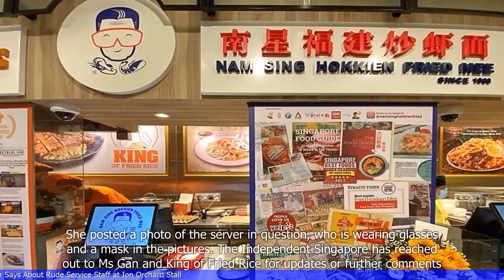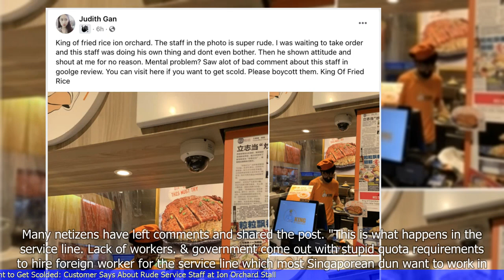"You Can Visit Here If You Want to Get Scolded": Customer Says About Rude Service Staff at Ion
🆈🅾🆄🆃🆄🅱🅴: - ""You Can Visit Here If You Want to Get Scolded"": Customer Says About Rude Service Staff at Ion Orchard Stall

- A customer complained about rude service staff at a stall in Ion Orchard, Singapore.
- The customer claimed that the staff scolded her and displayed a bad attitude.
- The incident was captured on video and shared on social media, garnering attention and criticism.
- The management of Ion Orchard responded to the incident, stating that they take such matters seriously and will investigate.
- Netizens expressed their disappointment and called for better customer service standards.
- The incident highlights the importance of good customer service and the impact it can have on a business's reputation.
 🔒 Tag Video: -  Visit -  Scolded -  Rude -  Service staff -  Ion Orchard -  Stall - Customer says about rude service staff at Ion Orchard Stall  -  You can visit here if you want to get scolded  -  🎤 Today News 9/13  -    Today 9/13  -   News 9/13  -     -  🎤 Today News  -   Today  -  News  -
🎬🌍🌎🌏 Visit Scolded Rude Servicestaff IonOrchard Stall CustomersaysaboutrudeservicestaffatIonOrchardStall Youcanvisithereifyouwanttogetscolded #🎤TodayNews9/13 Today9/13 News9/13 # #🎤TodayNews Today News #"